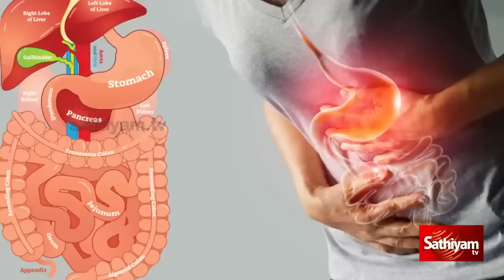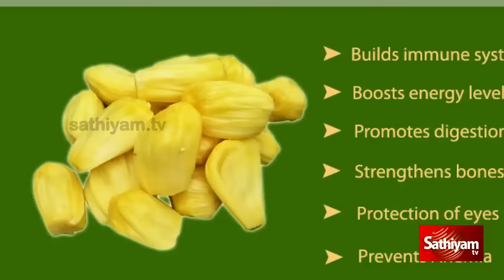இந்த நோய்க்கு பலாப்பழம் மட்டும் தான் தீர்வு | Jackfruit | Web Special | Sathiyam Tv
இந்த நோய்க்கு பலாப்பழம் மட்டும் தான் தீர்வு

| SathiyamTV